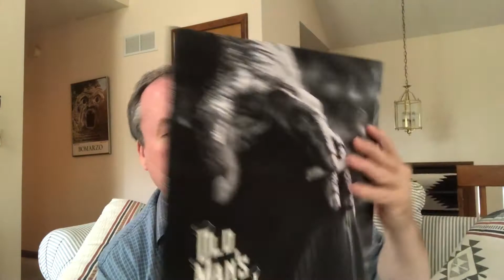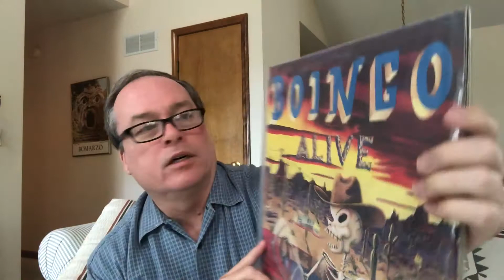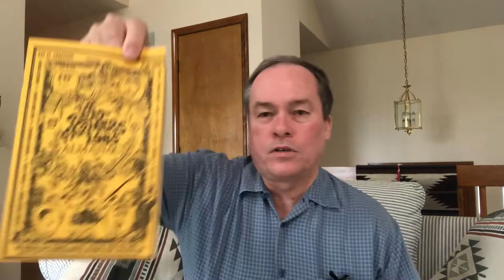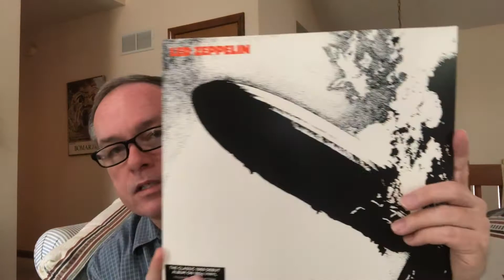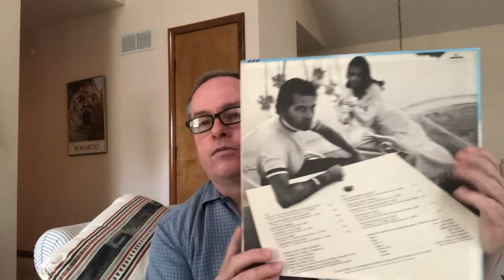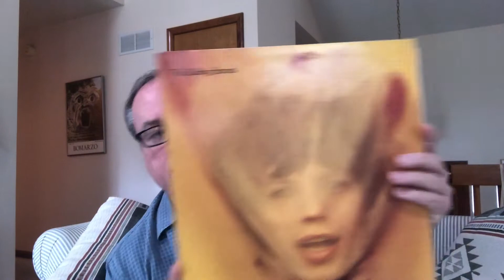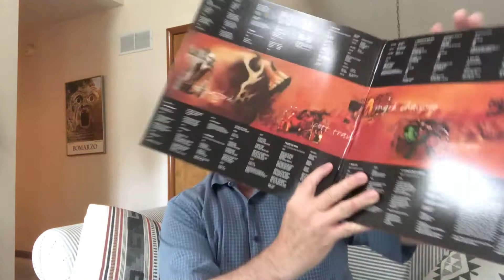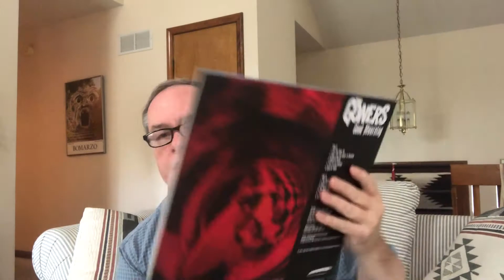Hello October: Robert's On My Turntable Push To 300 Subscribers Contest-Vinyl Community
This is my entry into Robert's On My Turntable Push To 300 Subscriber Contest.